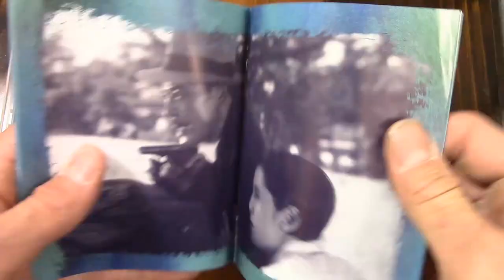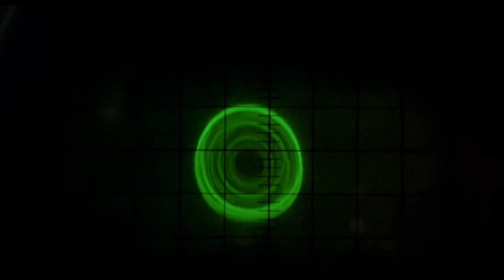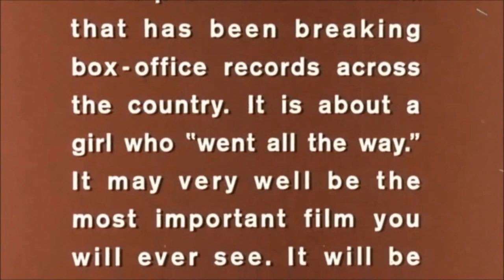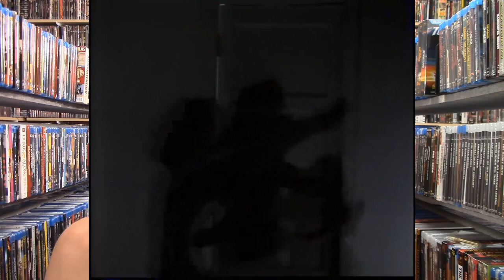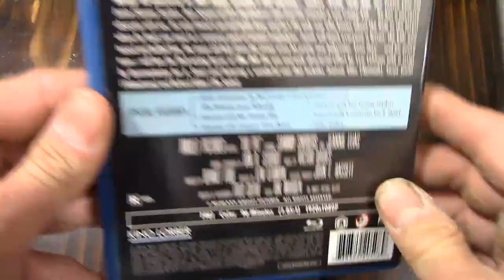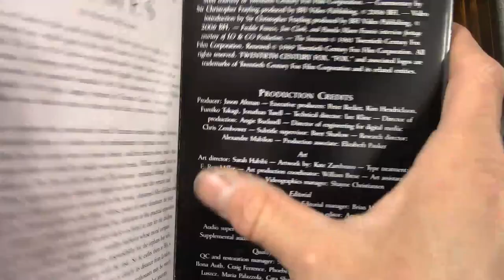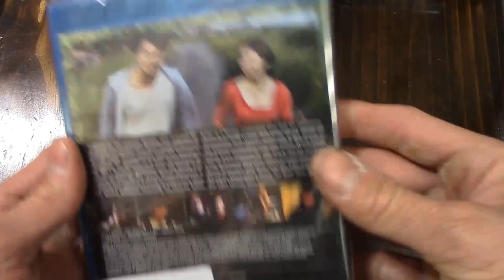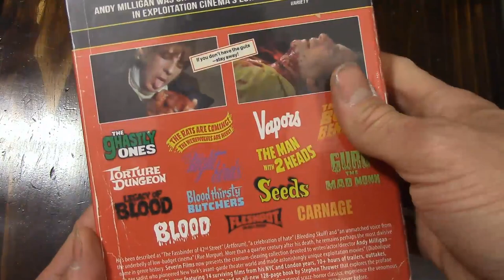Mrparka's Weekly Reviews and Update Week 206 (04.24.2021) (Jay Woelfel Interview)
Time Stamps 0:00
Severin Contest- 0:12
“Creepshow Season 2: Episode 1” Review – 0:40
“The Invisible Man Appears/ The Invisible Man vs The Human Fly” Review– 6:00/ 8:20
“Death Has Blue Eyes” Review– 10:22
“Hollywood High/ Teenage Mother” Review – 15:28/ 18:00
“Goodnight, God Bless” Review– 18:53
“Under the Shadow” Review  – 25:51
Patreon Pick “The Pit” Review – 28:38
Blindspot “The Innocents” Review with Jeremy – 33:00
Questions/ Answers/ Question of the Week “What is your favorite canuxploitation film?"– 48:12
Update– 58:09
Jay Woelfel Interview – 59:38

“The Invisible Man Appears/ The Invisible Man vs The Human Fly”

Update
Blu-Ray
1. 29 Needles
2. Himizu
3. Dungeon of Andy Milligan
Film Notes
The Invisible Man Appears – 1949 – Nobuo Adachi
The Invisible Man vs The Human Fly – 1957 – Mitsuo Murayama
Death Has Blue Eyes – 1975 – Nico Mastorakis
Hollywood High – 1976 – Patrick Wright
Teenage Mother – 1967 – Jerry Gross
Goodnight, God Bless – 1987 – John Eyres
Under the Shadow – 2016 – Babak Anvari
The Pit – 1981 – Lew Lehman
The Innocents – 1961 – Jack Clayton
Beyond Dream’s Door – 1989 – Jay Woelfel
Ghost Lake – 2004 – Jay Woelfel